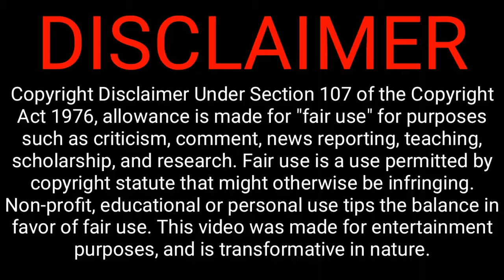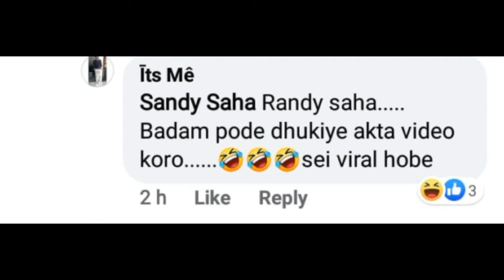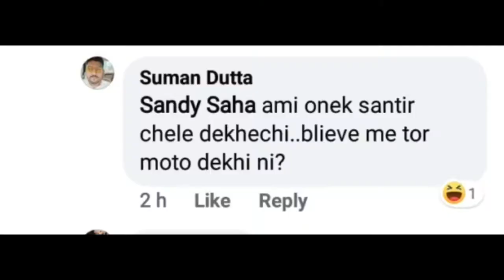sandy saha Vs Ranu Mondal | kacha Badam song (কাঁচা বাদাম ) | ADKolkata Boy | Amit Das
Hi Everyone

ভিডিও টি শুধু মাত্র মজার উদ্দেশ্যে বানানো | এই ভিডিও তে কাউকে বেক্তিগত অপমান করার জন্য নয় যদি সেটা হয়ে থাকে সেটা সম্পূর্ণ কাকতালীয় | কাউকে ছোট করা আমার উদ্দেশ্য নয় তাই মজা করুন মজার ভিডিও দেখুন এবং ভালো থাকুন |

A roast is a form of humor in which a specific individual, a guest of honor, is subjected to jokes at their expense, intended to amuse the event's wider audience. Such events are intended to honor a specific individual in a unique way. In addition to jokes and insult comedy, such events may also involve genuine praise and tributes. The implication is that the roastee is able to take the jokes in good humor and not as serious criticism or insult. The individual is surrounded by friends, fans, and well-wishers, who can receive some of the same treatment as well during the course of the evening. The party and presentation itself are both referred to as a "roast". The host of the event is called the "roastmaster". Anyone who is mocked in such a way is said to have been "roasted".